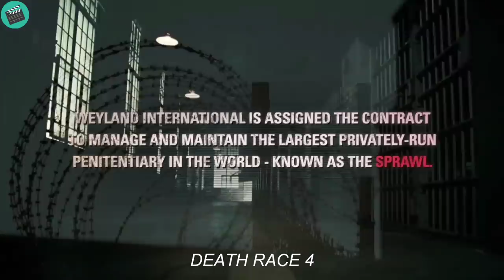This Death Race is Back On and Now Only Broadcast on the Darkweb